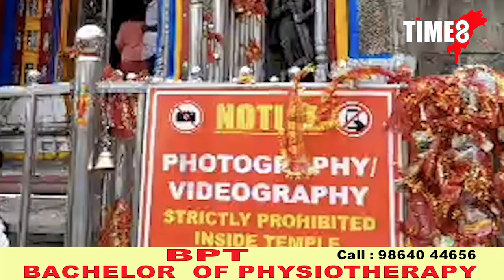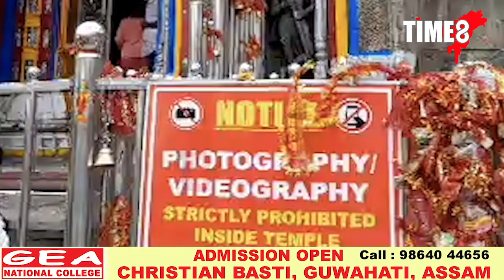KADARNATH PHOTO KRISTI pkg Anamika